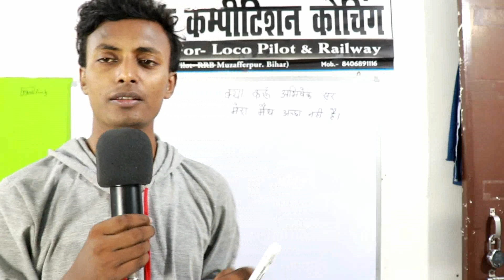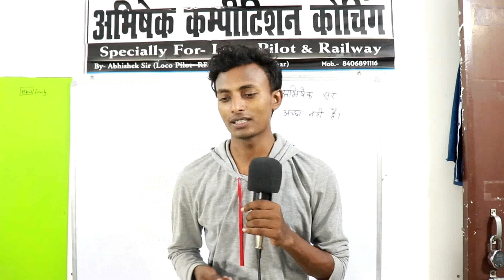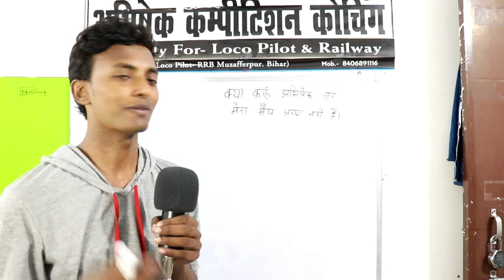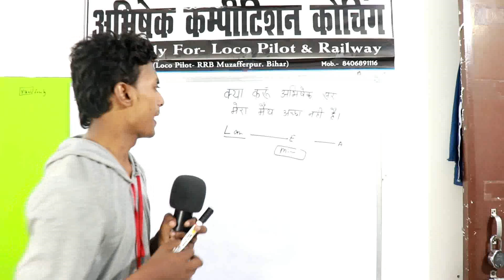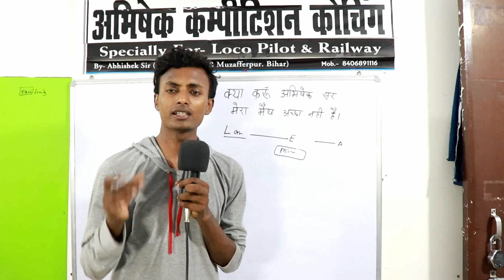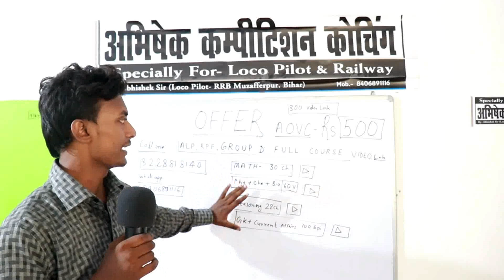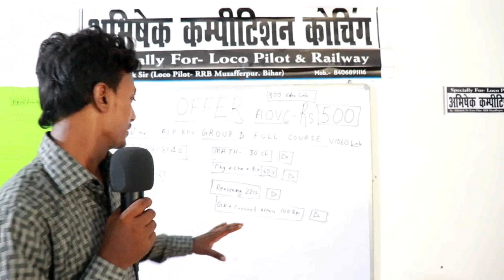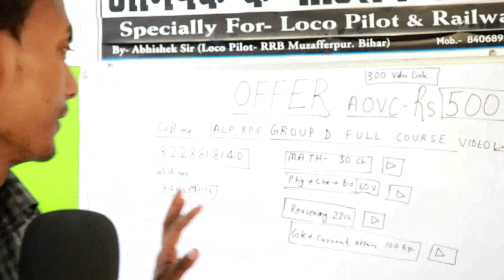mera math accha nahi h kya karu . RS 500 ME SIKHO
FOR DIRECT COACHING: FEE GROUP D 20000 . ALP 30000. TECHNICIAN 25000 RPF 20000 ASM/ GUARD 25000
COACHING OFFICE ADDRESS : ARUN COMPLEX . THANA ROAD . MAHABIR MARKET . DALSINGH SARAY DIST- SAMASTIPUR . BIHAR .

AOVC: ABHISHEK ONLINE VIDEO COACHING[ VIDEO + DIGITAL NOTES ] GROUP D 1000 . ALP 2000. TECHNICIAN 1500 RPF 1200 ASM/ GUARD 18OO SPECIAL RRB MATH 500 RS AGGARWAL MATH 500
AOVC CLASS PROCESS AAPKO HUM APNE AOVC WHATS APP GROUP ME ADD KARENGE WAHA PE HUM AAPKO DAILY VIDEO KA KINK DETE RAHENGE USE AAP KABHI V KISI V TIME DEKH SAQTE H WO AAPKE PASS HAMESA K LIYE RAHEGI.
PAYMENT K LIYE MERA WHATSAPP DP 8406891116 CHECK KIJIYE .

FOR NOTES ALP 2200 GROUP D 1200 RPF 1200 TECHNICIAN 1500 . AAPKO MILEGI WO SPEED POST SE YA COURIER SE PAYMENT K BAAD AAPKE DIYE HUYE ADDRESS PE HUM SEND KAR DENGE AAPKO INDIA KE KISI V STATE ME 7 DIN K BHITAR PAHUCH JAYEGI